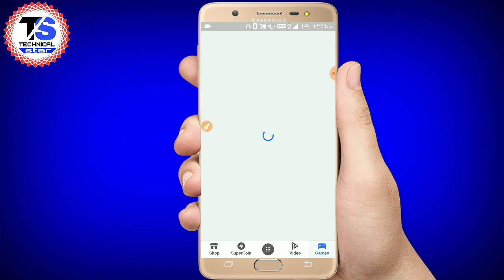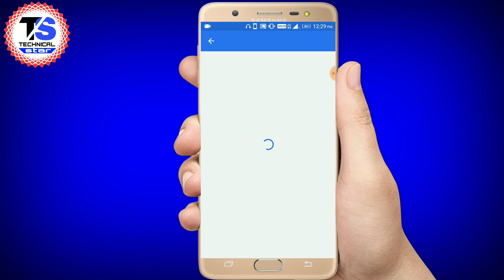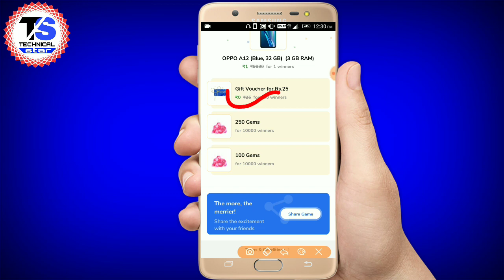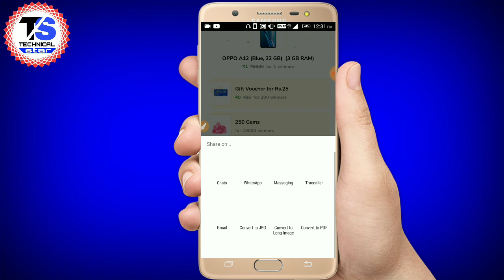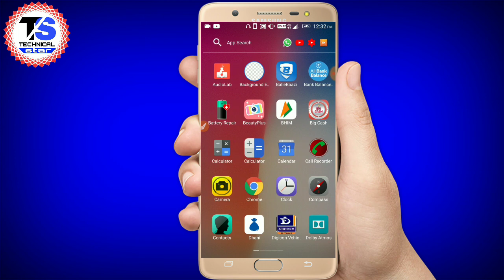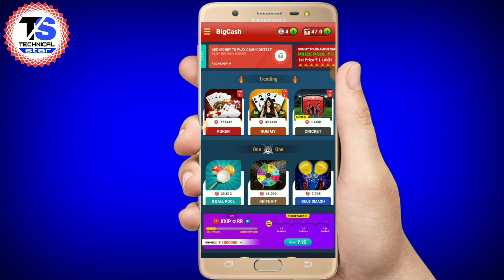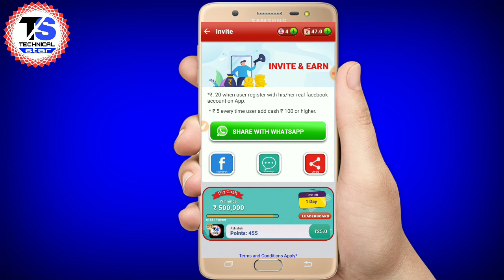Flipkart Super Coin Kaise kamaye | How To get Flipkart Super Coins Free | Flipkart Super Coin kamao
Flipkart Super Coin Kaise kamaye || How To get Flipkart Super Coins Free.

About this video:- Flipkart Super Coin kaise kamaye,How To get Flipkart Super Coin free,
flipkart me super coin kaise kamaye free me,flipkart par game khel kar super coin kaise kamaye,flipkart super coin se paise kaise kamaye,how to get uc from flipkart supercoins.